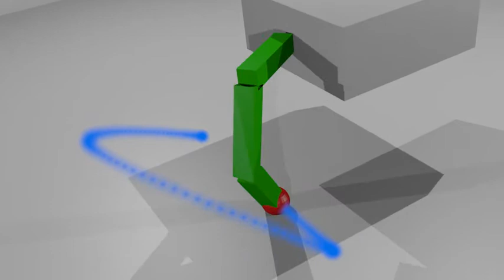rev1 0001 0703